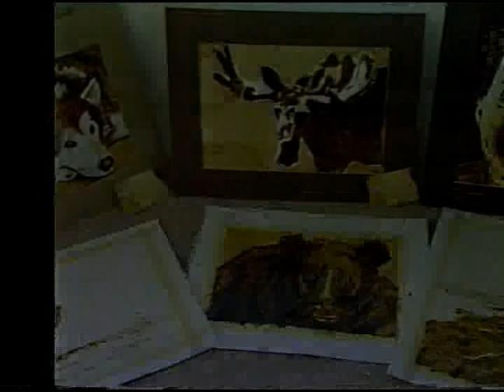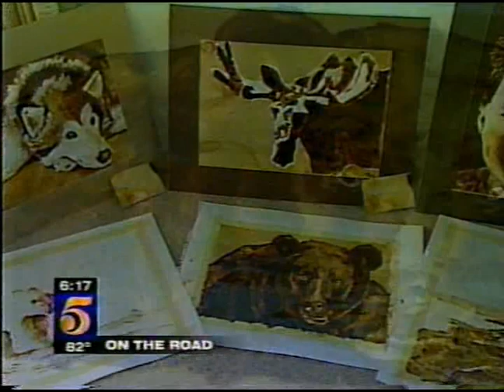Coffee Art | On the Road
This Coffee Art newsclip features Coffee Artists, Angel Sarkela-Saur and Andrew Saur, with 'On the Road' personality Jason Davis.